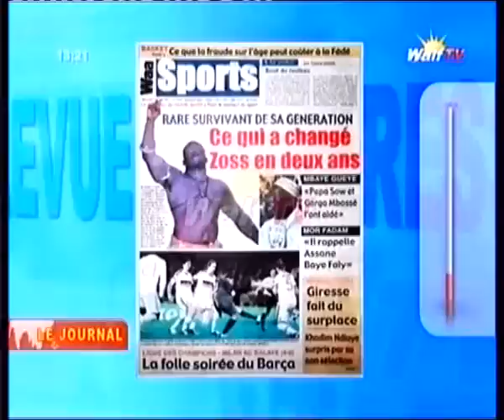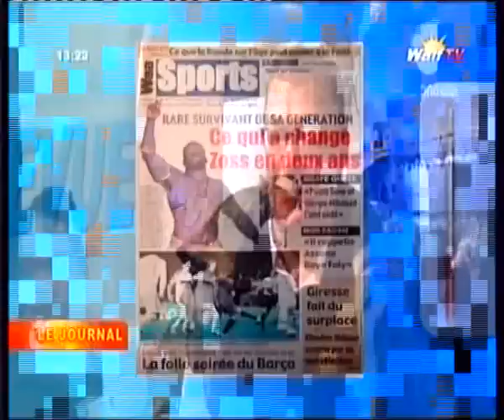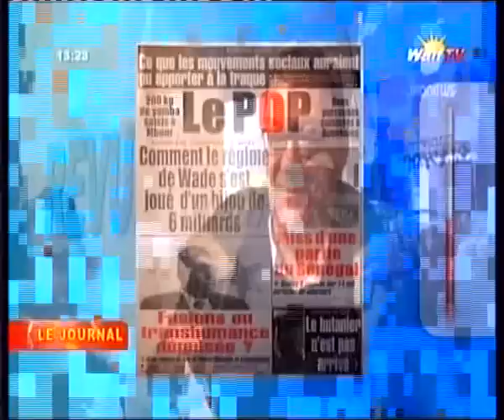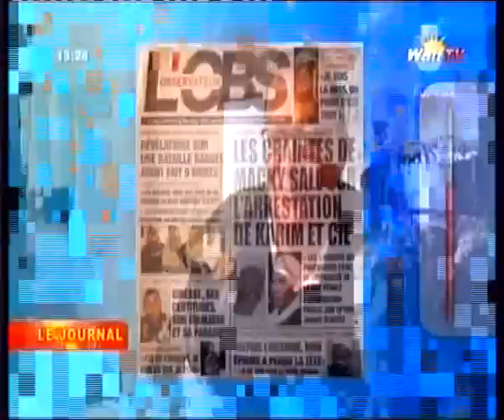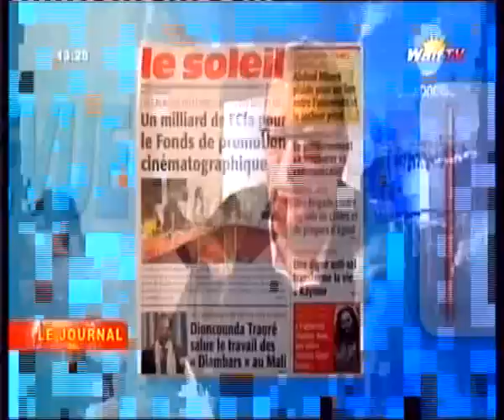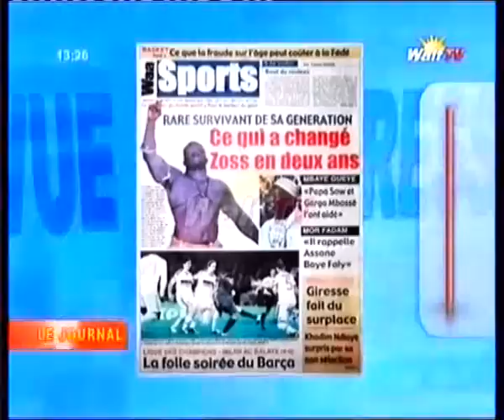Revue de presse du mercredi 13 Mars 2013 (Walf Tv)